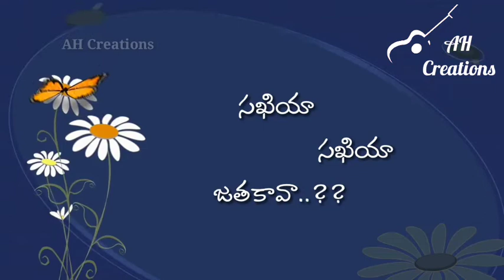Idiotmovie ravitheja rakshitha cheliyacheliya lovesong lovefailuresongs whatsappstatus